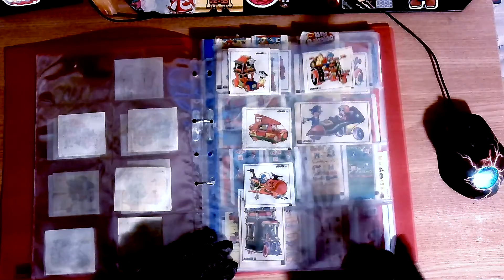Duldul gum inserts collection ~ Surprize gume :colectia Duldul ~ gum wrappers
Catch you on the flip side!